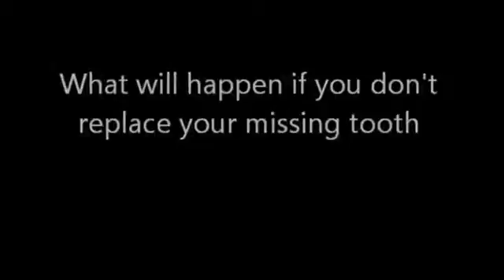Dental Implants in chennai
Our vision is to give a good quality implant treatment to our patient.We have a team of experienced doctors under DR MURUGAVEL with the back up advanced technology.visit us (Or)